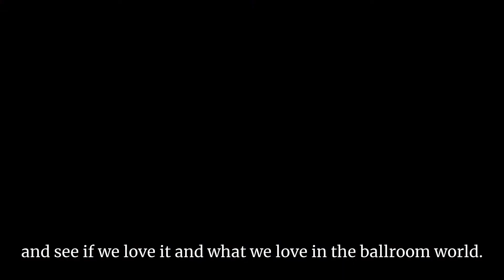Expectations Vs Reality in Ballroom Dancing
Aleksandr Skarlato is talking about team work, relationship in a couple, beauty of Ballroom World, and why expectation don't always meet reality.